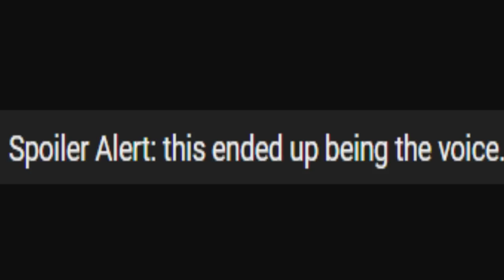This RUINED Super Mario for me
Super Mario bros 2023, the movie, was a delightful treat and did well in terms of a Game movie, but there was one particular qualm that made me so annoyed with the movie.

0:00 Intro
0:39 Overview
1:16 Summary
9:33 TLDR Review
10:36 Target Audience
11:30 Modern Songs
11:52 Bowser
12:07 Original Mario Voice
12:44 Dog Scene
13:12 HEYOO
14:38 Chris Pratt's Voice Acting
16:40 Mario's Family
17:00 Mario Music Nostalgia
17:21 Adventure Begins
19:07 Horror Elements
19:43 Monsters being Nerfed for kid characters
20:19 Horror Action and Luigi Voice Acting
20:54 THE WORST THING IN THE MOVIE
22:58 Peach is Unlikeable
31:16 Luigi's Suffering
32:07 Peach MUST be perfect at ALL times
36:09 Mario and DK
36:44 Dumb  writing
37:25 Princess Peach becomes Elsa
38:06 Nostalgic Gaming Scenes
38:37 Mario vs Bowser Sort of
41:35 The Only MARIO BROS segment
42:31 Final Thoughts

Violet Shimmer - Merrie

Commence Orbit - Christoffer Moe Ditlevsen

cA Happy Day - Ruiqi Zhao

Stumbling Tango - Ludvig Moulin

Granny's Basement - Stationary Sign

Funny Walks Aside - Tiki Tiki

Hotsy Totsie Lottie - Martin Landstrom

Bubble Song - Luna The Cat, Speedy The Spider

Nighttime Sneaking - Eoin Mantell

The Big Bad Wolf - Duke Herrington

West Side Stomp - Roy Williams

Sneaky Theft - Stationary Sign